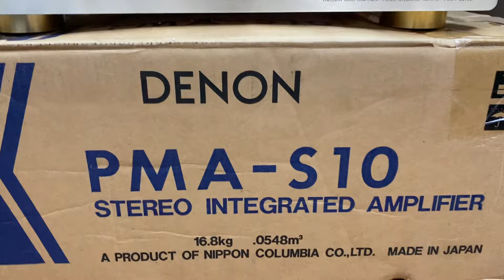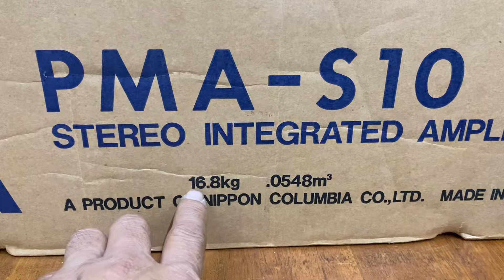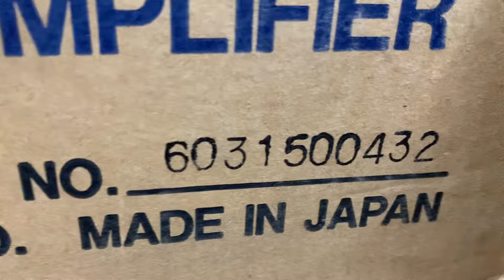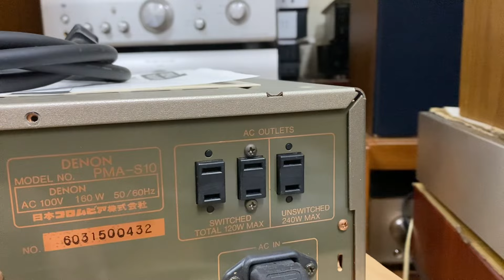Amply Denon Pma-S10 full box, máy zin đẹp tuyệt vời giá hợp lý nghe nhìn, sưu tầm. Gọi E Trí.